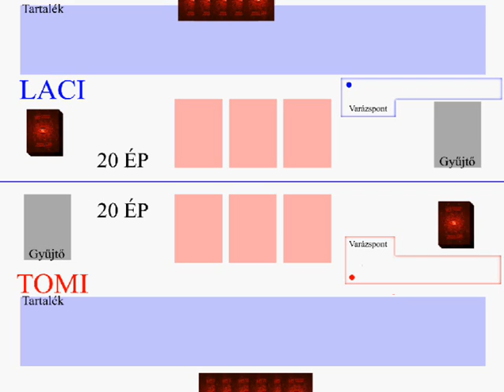HKK játék - Tomi és Laci 01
Egy bemutató HKK parti, hogy lássátok, hogy néz ki a játék! Ha tetszik, tessen megosztani és lájkolni!